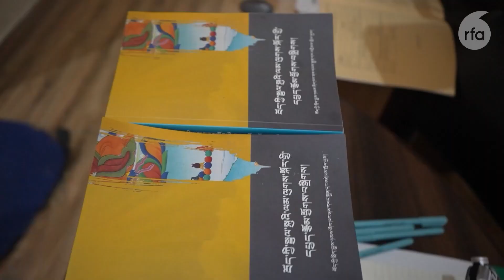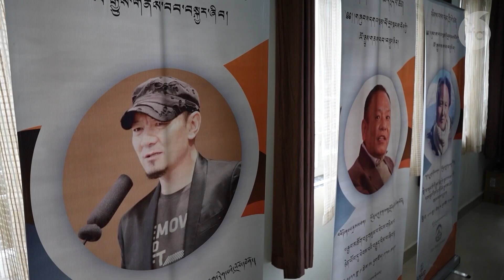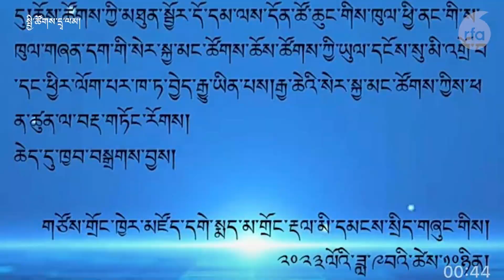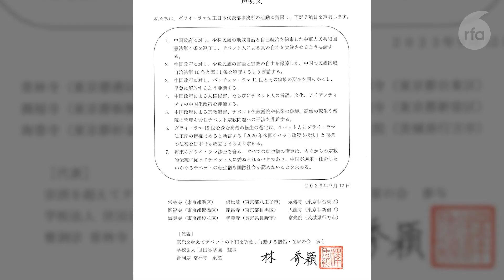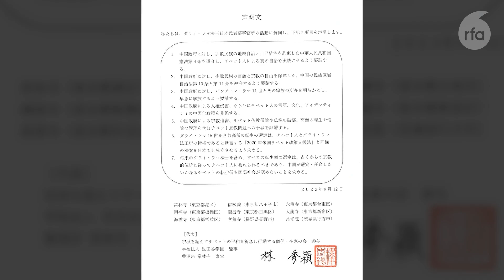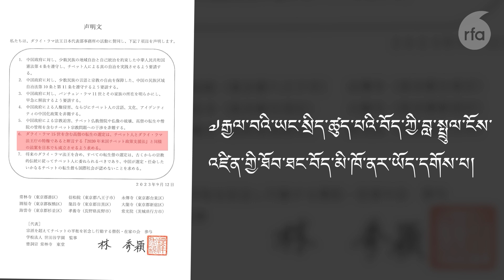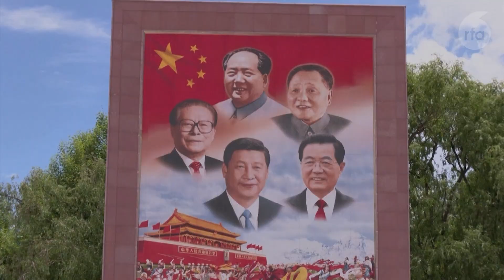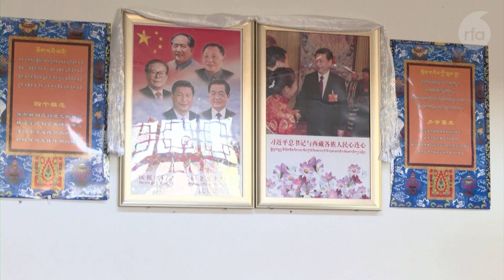News China restricts for attending Kalachakra sermon and Dalai Lama on Flooding in Libya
༧གོང་ས་༧སྐྱབས་མགོན་ཆེན་པོ་མཆོག་གིས་ལི་བི་ཡ་རྒྱལ་ཁབ་ནང་ཆུ་ལོག་གི་དོན་རྐྱེན་འོག་མི་རྒྱུ་གཉིས་ལ་གནོད་འཚེ་ཚབས་ཆེ་ཕོག་པར་ཐུགས་གསོའི་གསུང་འཕྲིན་དང་ཞལ་འདེབས་གསོལ་བསྩལ་གནང་འདུག
བོད་ཀྱི་སྤྲུལ་སྐུའི་ཡང་སྲིད་ངོས་འཛིན་ཞུ་རྒྱུའི་ཐད་ལོ་རྒྱུས་ཐོག་ནས་རྒྱ་ནག་ལ་ཐེ་ཇུས་བྱེད་དབང་མེད་པ་ཐེར་འདོན་བྱེད་པའི།  སྤྲུལ་སྐུའི་ལམ་ལུགས་ལ་ཞིབ་འཇུག་གི་ཕྱག་དེབ་ཅིག་བོད་ཀྱི་སྲིད་བྱུས་ཉམས་ཞིབ་ཁང་ནས་འདོན་སྤེལ་གནང་འདུག
དུས་འཁོར་དབང་ཆེན་གནང་སར་ཕྱི་ནས་མི་ཚོགས་འཛོམས་རྒྱུར་རྒྱ་ནག་གིས་བཀག་འགོག་བྱེད་ཐབས་བྱས་ཀྱང་མི་གྲངས་ཁྲི་ཚོ་མང་པོ་འཛོམས་ཡོད་འདུག

Anchor: Tashi Wangchuk
Producer: Yeshi Tashi